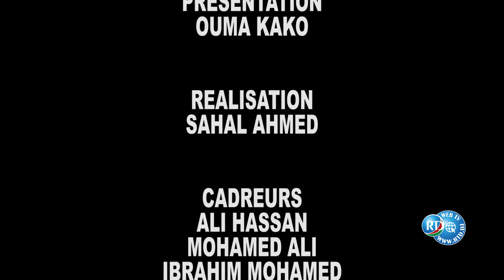RTD : Ayunti Tumabul 01/10/2023